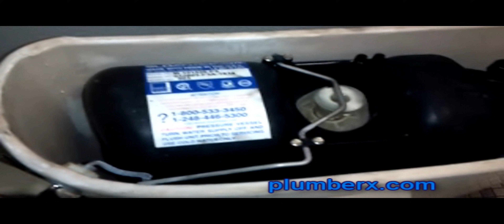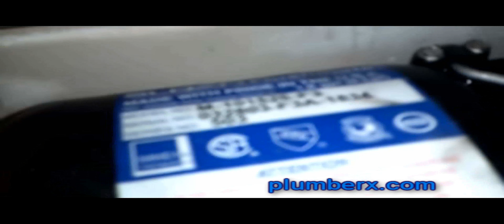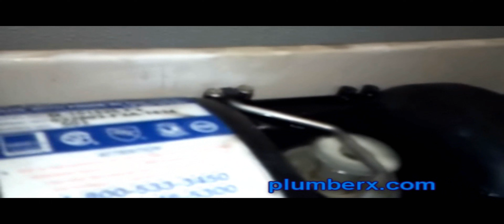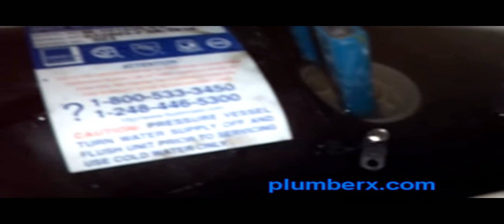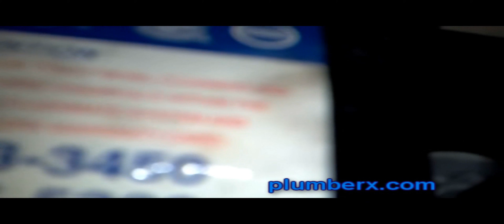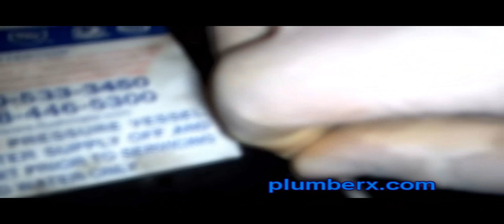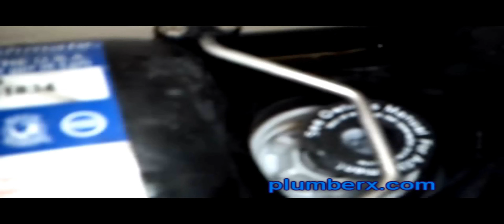Best Toilet Flush | How To Plumbing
These toilets require water pressure between 20 and 80 pounds per square inch (some up to 125 psi) to function properly. If your pressure is too low, check for a clogged whole-house filter element, the faulty pressure-reducing valve in the main water line, mineral deposits in a primary or supply valve, or a clogged supply line or inlet screen. Pipes clogged by rust or minerals may require replacement.
Prestart Checklist
Time
2 to 3 minutes to perform any given check; repair time varies with repair
Tools
Slip-joint pliers, adjustable wrench, bucket, paper clip, toothbrush, screwdriver
Skills
Dismantling and reinstalling various toilet parts
Prep
Shut off the water when necessary
Materials

Mailing Address
Claude Taylor
B.O. Box 1251